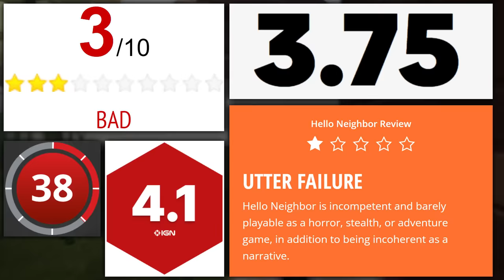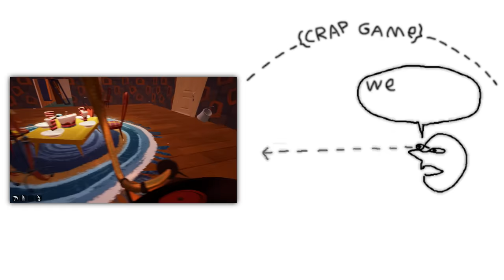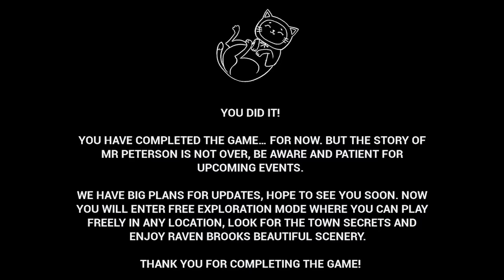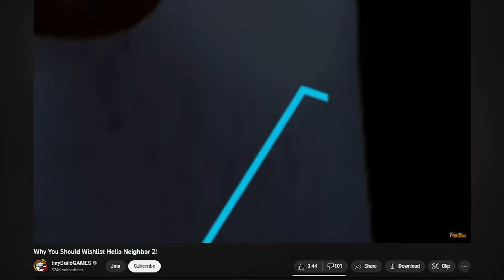Hello Neighbor 2 Is A Pathetic Joke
They should rename this franchise to "Hello Mediocrity"

Music used in order:
Hello Neighbor 2 - Police Chase
Stray - Refresh
Nintendo 3DS - Streetpass
Stray - Slums
The Binding Of Isaac Antibirth - Shop
Stray - Computational
Hello Neighbor 2 - Bakery ambient
Chop Goblins - Main theme
Cult Of The Lamb - Pilgrims passage
Stray - Binary sunset
Pikuniku - The swamp